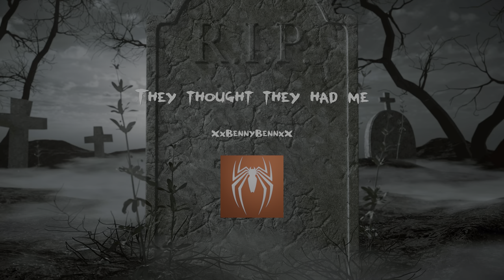They thought they had me😂😂😂